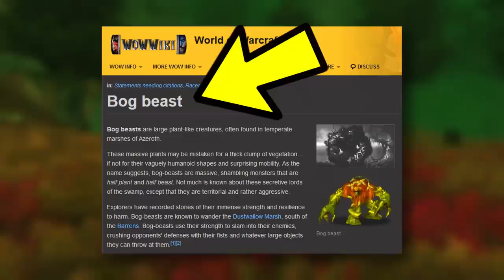5 Spots in Classic WoW To Farm Gold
5 Spots in Classic WoW To Farm Gold

With many players approaching the max level in Classic WoW, the need to make gold becomes higher than ever. In this video I go over some of the best places to farm gold!